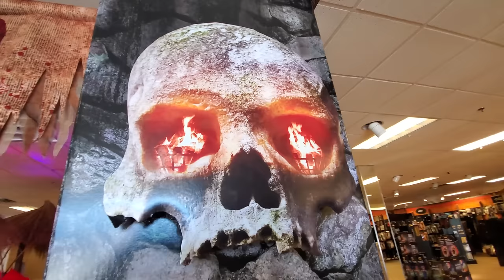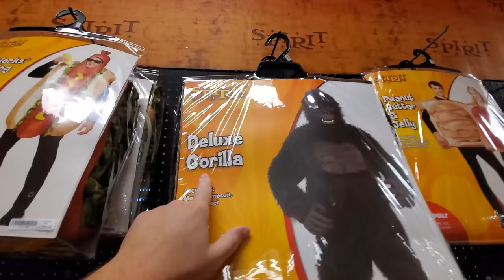SPIRIT HALLOWEEN 2020 inside ABANDONED JCPENNEY'S at NEW TOWNE MALL New Philadelphia Ohio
YES YES YES!! The Haunting Season has come! Spirit Halloween is OPEN and ready for 2020 tours!!